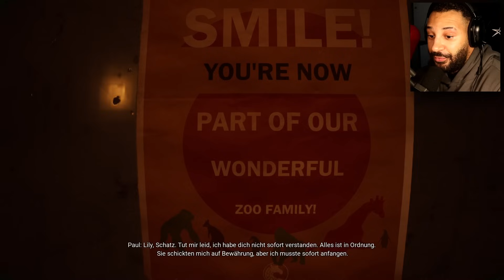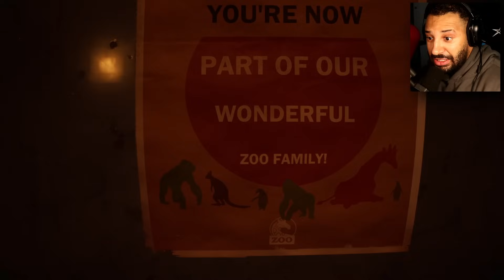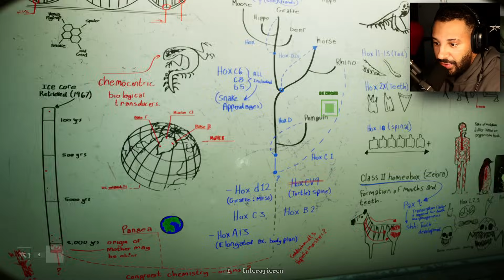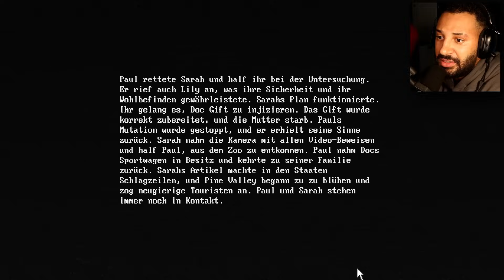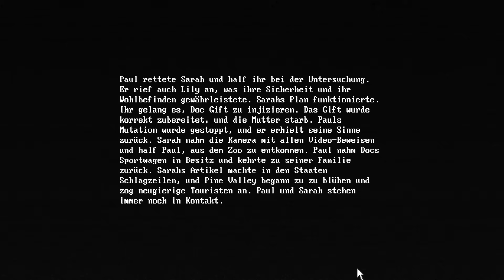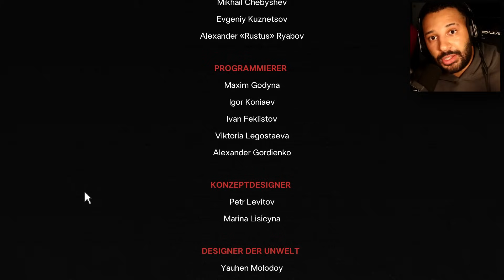Wir sind ENTKOMMEN! Das GUTE Ende von ZOOCHOSIS!! Die Mutter ist geschichte!